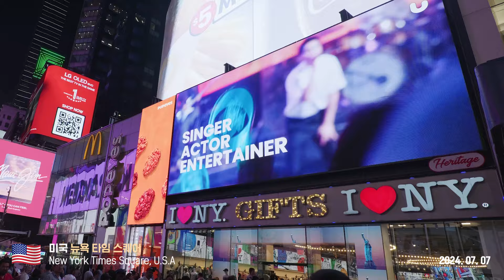UPICK K BEST SINGER Winner | LEE SEUNG GI│U.S.A New York Times Square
❤️ K 베스트 싱어 투표 우승자 ❤️
K BEST SINGER winner

K 베스트 싱어 투표 우승 축하합니다 🎂
Concraturation on winning K BEST SINGER 🎂

✨미국 뉴욕 타임스퀘어
✨U.S.A New York Times Square
📍Period : 7/7